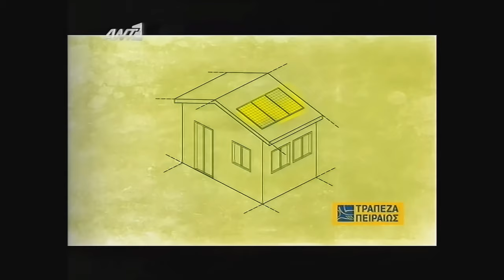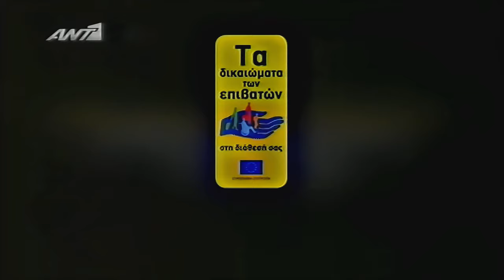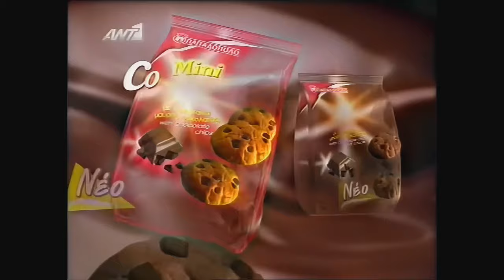Greek TV Commercials Ant1 TV 2010 November 7 Upscaled to 4k Video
TV commercials  Ant1 November 7, 2010
with Free Online CapCut AI Video Upscaler 480p to 4K UHD
abd Capcut
Upscale video to 4K without losing quality

Experience the power of AI video upscaling with CapCut’s free video upscaler. Enhance your videos and make them 4K resolution without any compromise on quality. CapCut’s ingenious upscale 4K algorithms critically assess each frame, adding details and clarity to birth a stunning experience.

🎵 Song:  The mind trap - Part 3
🎶 Artist: zero-project